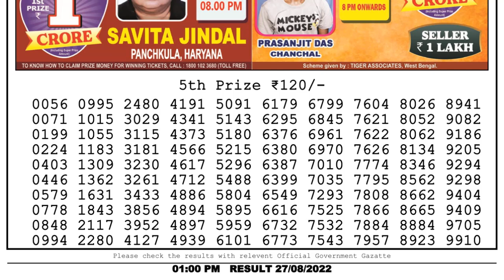Dear Lottery Sambad 1pm today 27.08.22 Nagaland State Lottery Result